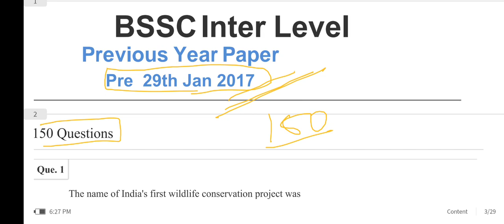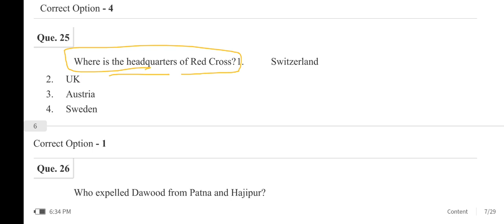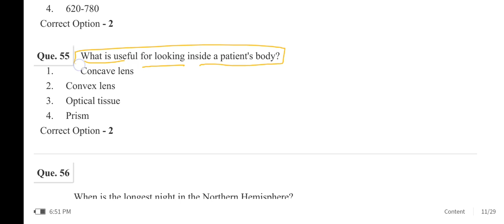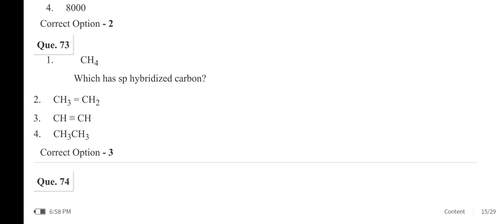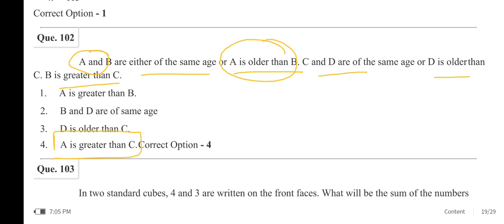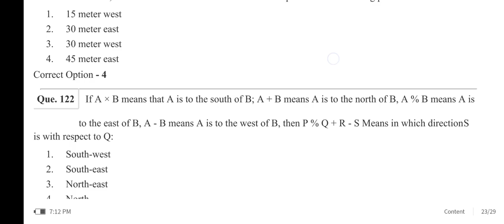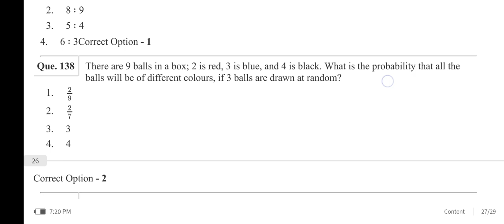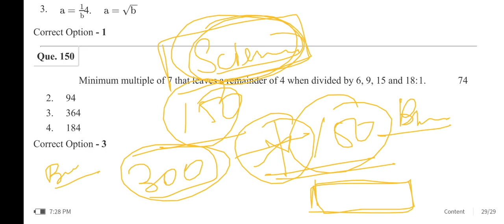bssc inter level Previous Year Question Paper|bihar bssc inter level PYQ|BSSC EXAM 2023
How to fill BSSC इंटर level Online Form :-

AIIMS PATNA EXAM 2023 OFFICE ASSISTANT/STORE KEEPER
Playlist here :- Do visit 👇👇👇👇

bssc inter level previous year question paper bihar ssc inter level science practice set

BSSC inter level live class BSSC inter level practice set

bihar ssc inter level practice set bihar ssc inter level syllabus 2023

bihar ssc inter level gk gs question bssc inter level vacancy 2023

bihar ssc inter level live class bihar ssc inter level previous year question

bihar ssc inter level previous year question gk gs bihar ssc inter level preparation

bihar ssc inter level question paper